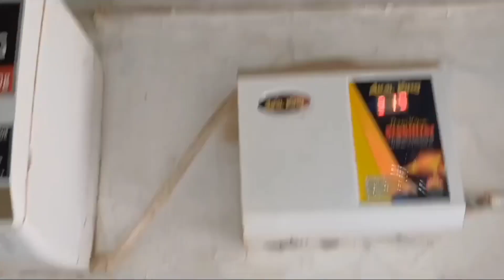Husky dog/dog/dog farm/sale/bathinda/punjab/ਹਸਕੀ ਡੌਗ/ਡੌਗ/ਡੌਗ ਫਾਰਮ/ਸੇਲ/ਬਠਿੰਡਾ/ਪੰਜਾਬ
Husky dog/dog/dog farm/sale/bathinda/punjab/ਹਸਕੀ ਡੌਗ/ਡੌਗ/ਡੌਗ ਫਾਰਮ/ਸੇਲ/ਬਠਿੰਡਾ/ਪੰਜਾਬ#dog